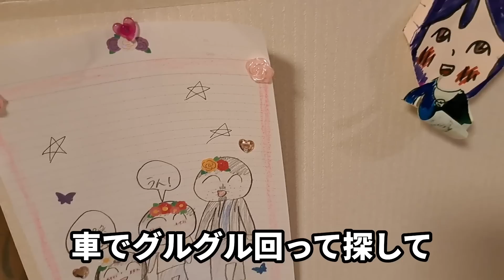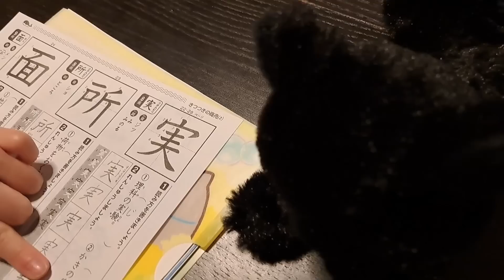【シングルファザー】足を痛くして家に帰れない…娘が心配…子供の心配をして…逆に僕の身体の事を心配されました。息子は爆睡…疲れたこんな1日【ルーティン】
子供を心配してたら…
逆に身体を心配されました。。。